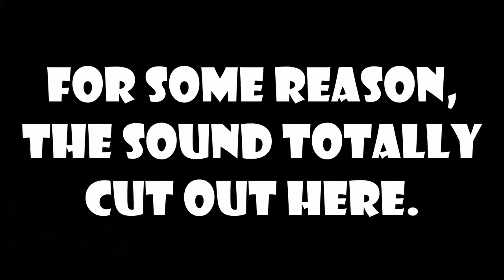Theme Duel! Synchro Machine Showdown: Karakuri VS. Speedroid (ft. Yu-Gi-Leoh)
Let's have some fun and see which synchro spammy machine deck reigns supreme! It's the earth puppets of the Edo period VS the windy toys with a whole box of... dragons? If you like this, let me know what kind of theme duels you'd like to see in the future, and I'll see if I can make any more friends willing to play.